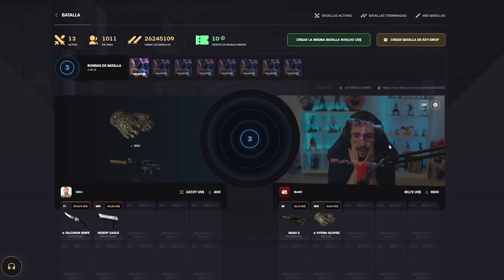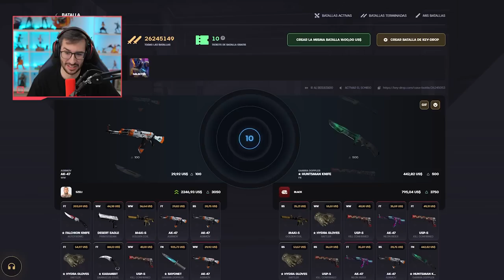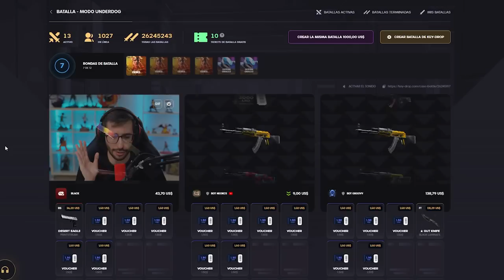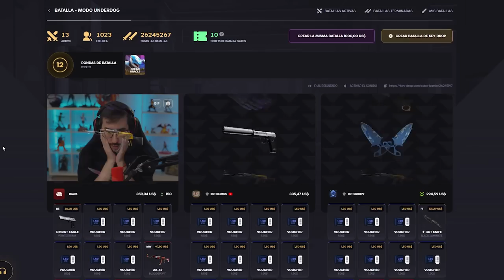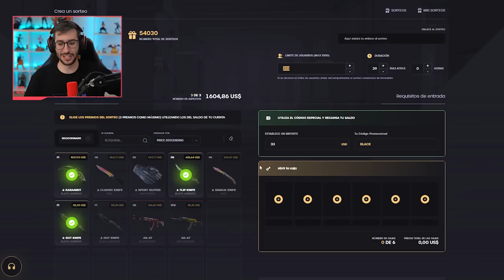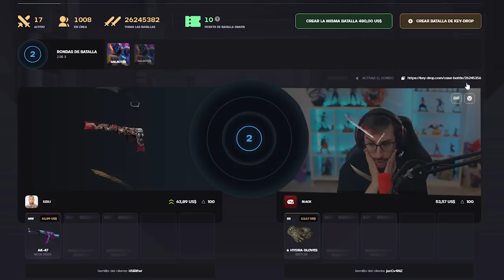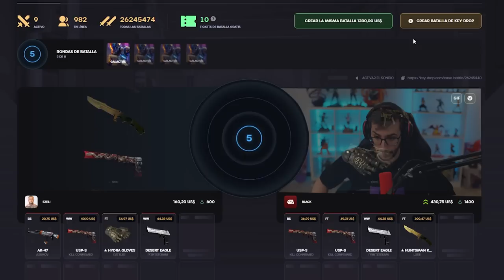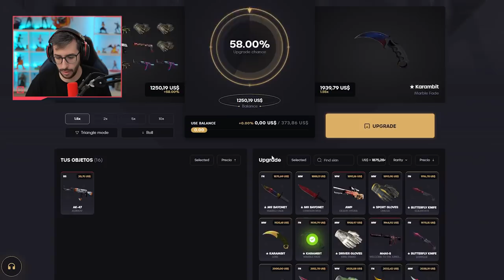¡NUNCA ME HABIAN ATRACADO TANTO! | BATALLAS DE +$1500